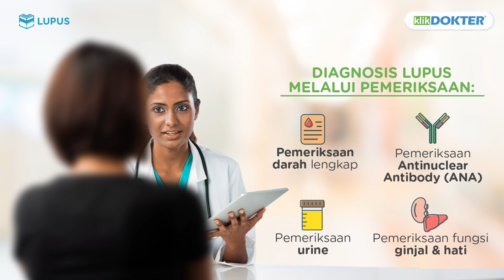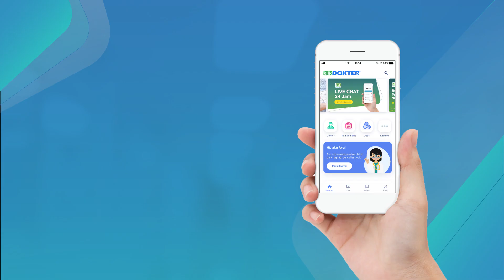Lupus: Penyakit Seribu Wajah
Penyakit lupus  adalah penyakit peradangan kronik yang terjadi karena sistem daya tahan tubuh menyerang sel dan jaringan tubuhnya sendiri. Penyakit ini biasa ditemui pada wanita usia produktif. Ada beberapa pemeriksaan yang harus dilakukan untuk diagnosa lupus, karena gejalanya bervariasi dan sulit dikenali. Lupus disebut memiliki seribu wajah. Salah satu gejala yang paling khas adalah ruam berbentuk sayap kupu-kupu di pipi. Yuk, cari tahu tentang penyakit satu ini.

Info lengkap soal lupus ini bisa kamu baca di sini ya!